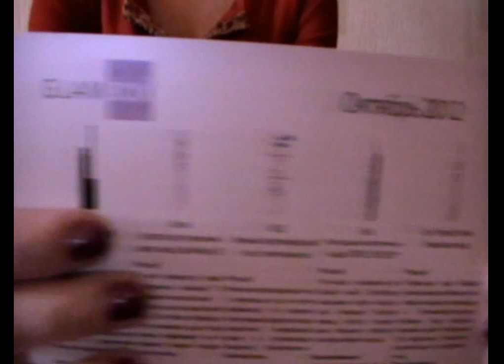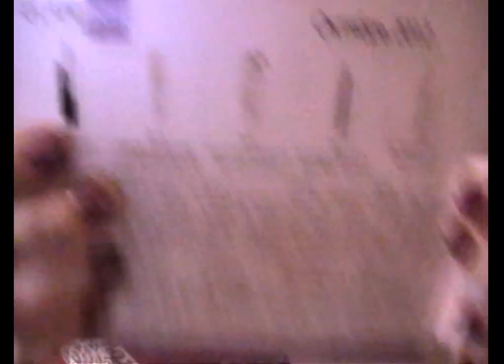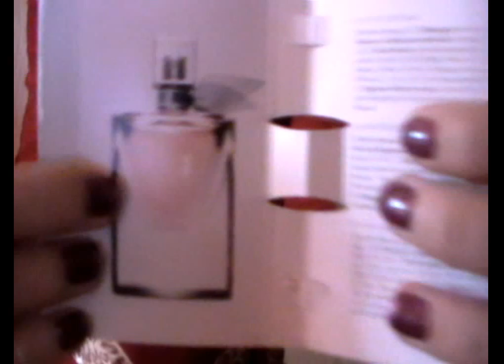GLAMBOX октябрь 2012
(=Моя первая коробочка=)